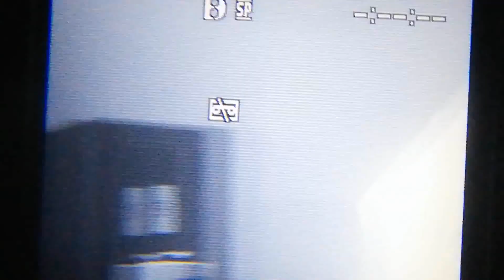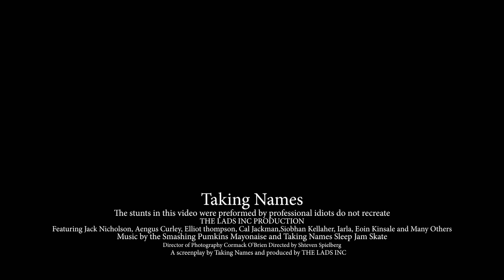Taking Names - Behind the Scenes (The Lads INC.)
A few cheeky Behind The Scenes™ clips from our favorite skate punk band, Taking Names.

Filming/Editing: Cormack O'Brien